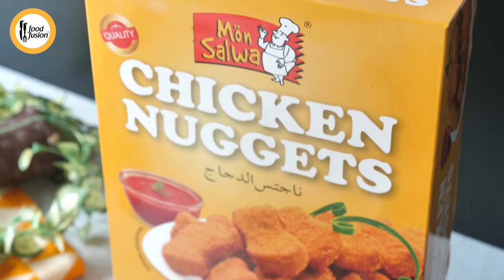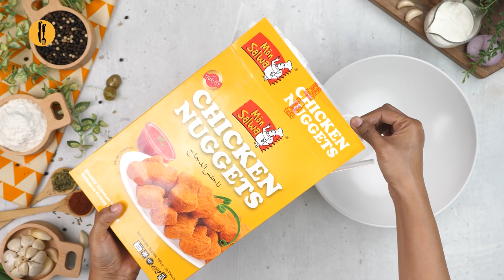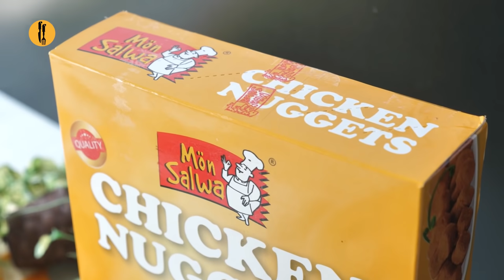Nuggets Loaded Fries Recipe By Food Fusion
Mouthwatering combo recipe of Nuggets Loaded Fries with our signature cheese sauce.

00:00 Nuggets Loaded Fries
00:16 Prepare french fries
01:00 Prepare chicken nuggets
01:33 Prepare cheese sauce
02:35 Assembling

Recipe in English:

Ingredients:
Seasoning for French Fries:
-Safed mirch powder (White pepper powder) ¼ tsp
-Paprika powder ½ tsp
-Lehsan powder (Garlic powder) 1 tsp
-Cooking oil for frying
-Monsalwa French Fries 750g
-Monsalwa Chicken Nuggets 12-14 pieces
Prepare Cheese Sauce:
-Cooking oil 2 tbs
-Pyaz (Onion) chopped ¼ Cup
-Lehsan (Garlic) chopped ½ tbs
-Maida (All-purpose flour) 1 & ½ tbs
-Chicken stock cubes 2
-Water 1 & ¼ Cup or as required
-Cheddar cheese grated ¼ Cup
-Mozzarella cheese grated ½ Cup
-Fresh parsley chopped 1-2 tbs
Assembling:
-BBQ sauce
-Mayonnaise
-Jalapenos chopped
-Tamatar (Tomato) deseeded & chopped
-Fresh parsley chopped
-Hara pyaz (Green onion) leaves chopped
-Lal mirch (Red chilli) crushed

Directions:
-In a small bowl,add black pepper powder,salt,white pepper powder,paprika powder,garlic powder, mix well & set aside.
-In a wok,heat cooking oil and fry French fries on medium flame for 3-5 minutes.
-In a bowl,add French fries,prepared seasoning,mix well & set aside.
-In a wok,heat cooking oil and fry chicken nuggets on medium flame until golden (3-4 minutes) & set aside.
Prepare Cheese Sauce:
-In saucepan,add cooking oil,onion and garlic,mix well and sauté until onions are translucent.
-Add all-purpose flour and mix well for a minute.
-Add chicken stock cube,water and mix well.
-Add salt,black pepper powder,paprika powder and mix well.
-Turn off the flame,add cream and mix well.
-Turn on the flame,add cheddar cheese,mozzarella cheese and mix well until cheese melts.
-Add fresh parsley,mix well & set aside.
Assembling:
-On serving plate,add seasoned French fries,chicken nuggets,BBQ sauce,mayonnaise,prepared cheese sauce,jalapenos,tomato,fresh parsley,green onion leaves,red chilli crushed & serve!

Recipe in Urdu:

Ajza:
Prepare Cheese Sauce:
Assembling:
-BBQ sauce
-Mayonnaise
-Jalapenos chopped

Directions:
-Chotay bowl mein kali mirch powder,namak,safed mirch powder,paprika powder aur lehsan powder dal ker ache tarhan mix ker lein & side per rakh dein.
-Karahi mein cooking oil garam karein aur French fries ko darmiyani ancch per 3-4 minutes kliya fry ker lein.
-Bowl mein French fries aur tayyar seasoning dal ker ache tarhan mix ker lein & side per rakh dein.
-Karahi mein cooking oil garam karein aur chicken nuggets ko darmiyani ancch per golden ho janay tak fry ker lein (3-4 minutes) & side per rakh dein.
Prepare Cheese Sauce:
-Saucepan mein cooking oil,pyaz aur lehsan dal ker ache tarhan mix karein aur pyaz ko translucent hunay tak sauté ker lein.
-Maida dal ker ek minute kliya ache tarhan mix ker lein.
-Chicken stock cubes aur pani dal ker ache tarhan mix ker lein.
-Namak,kali mirch powder aur paprika powder dal ker ache tarhan mix karein.
-Chulha bund ker dein aur cream dal ker ache tarhan mix ker lein.
-Chulha on karein,cheddar cheese aur mozzarella cheese dal dein aur cheese melt hunay tak ache tarhan mix ker lein.
-Fresh parsley dal ker ache tarhan mix ker lein & side per rakh dein.
Assembling:
-Serving plate mein seasoned French fries,chicken nuggets,BBQ sauce,mayonnaise,tayyar cheese sauce,jalapenos,tamatar,fresh parsley,hara pyaz leaves aur lal mirch crushed dal ker serve karein!